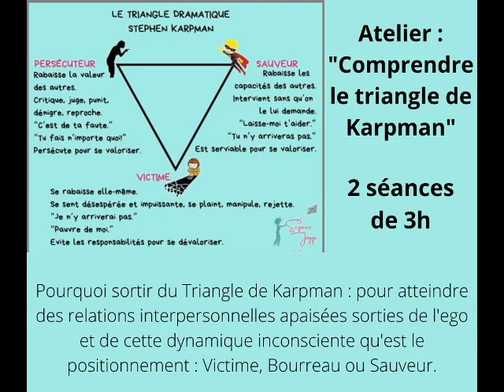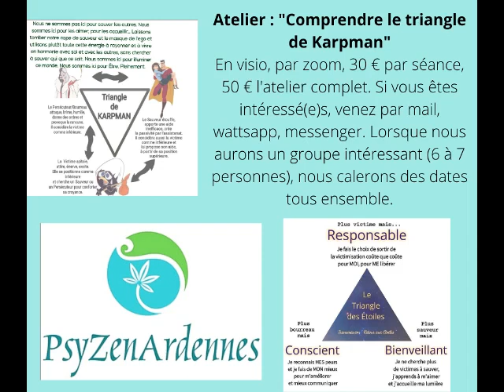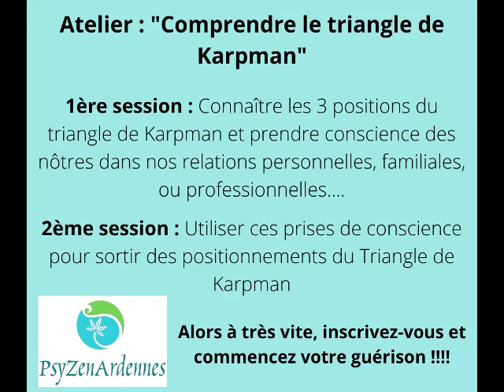Atelier : "Comprendre le triangle de Karpman"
Si vous êtes intéressé(e)s, inscrivez-vous par mail, messenger, wattsapp ou sms, et lorsque nous aurons un groupe assez nombreux mais pas trop (- de 10 personnes), je crée un groupe sur wattsapp et nous pourrons caler les dates de cet atelier qui correspondront à tous !
Alors à vous de jouer, n'hésitez plus !

Si vous êtes intéressés par une de mes prestations. N'hésitez pas !!

Une guidance personnalisée, une hypnose régressive ou une initiation à la méditation par exemple, ou, ou bien autre chose. Mon dépliant est publié dans l’onglet Communauté. Sinon, vous pouvez me le demander par message.

Vous pouvez d'ores et déjà prendre rdv directement sur la page Facebook (plus bas).

Également, j’ai construit ces audios (d’autres sont à venir) pour que vous puissiez ne pas être dépendants des dates que je propose pour les ateliers :
Cliquez sur ces liens de paiement et je vous envoie un lien de téléchargement dans les 48h. Vous pourrez ainsi prendre le temps de travailler et/ou de faire autant de régressions que vous voudrez.

Mes catalogues sont aussi à votre disposition sur simple demande par mail, je livre et envoie des colis (pas pour tous les produits) après discussion avec vous. N'hésitez pas !

Nathalie Brédy-PsyZenArdennes
Mousse d'Ange